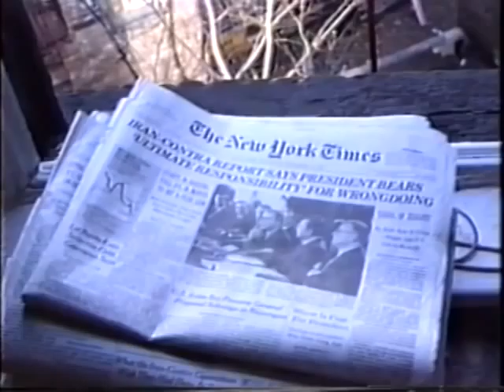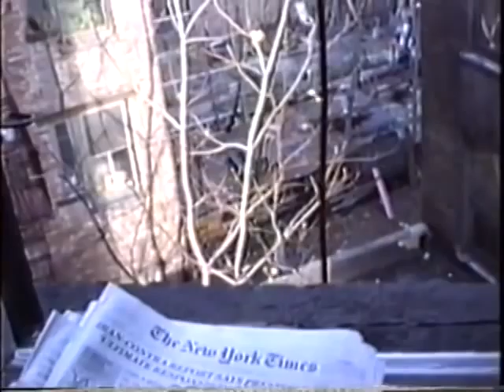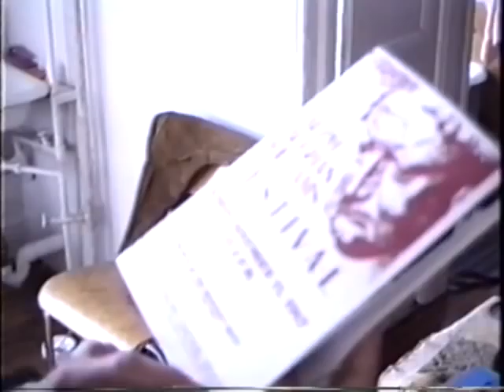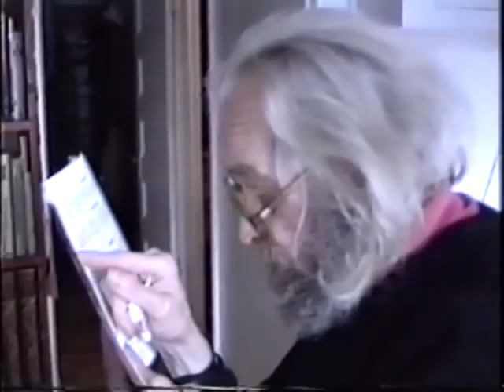Household Affairs Part 2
by Allen Ginsberg. Edited by Steven Taylor. October-December 1987